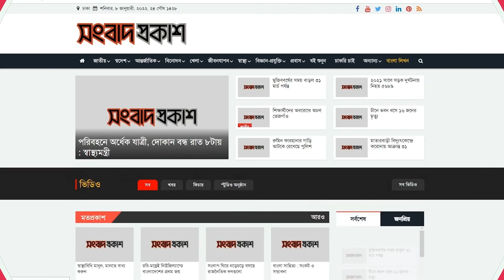ডাবের পানি নাকি লেবুর শরবত, খাবেন কোনটি? Health | Coconut Water | Lemon Juice | Songbad Prokash